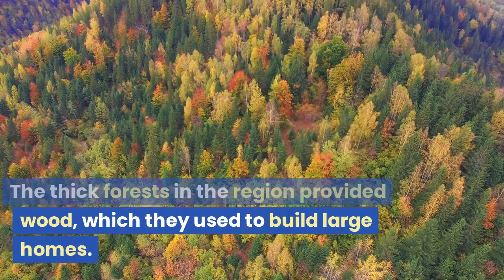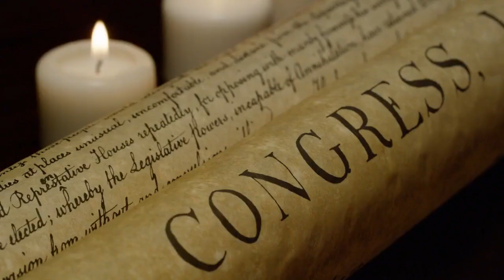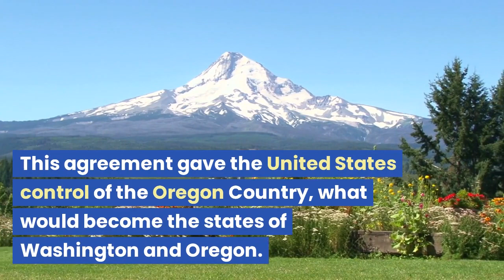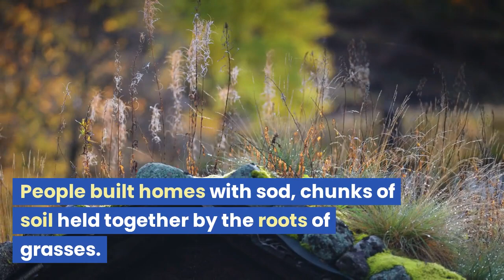The United States West of the Mississippi River - Lesson 2